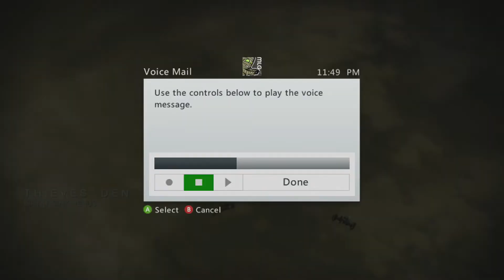Thanks For 160 Subs Destiny Montage